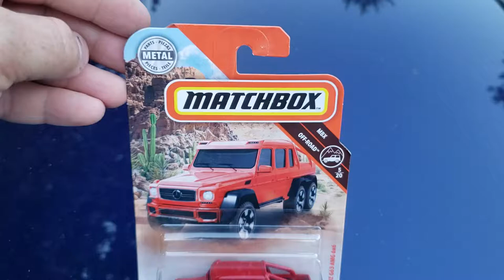Fire Engine Red Mercedes Benz AMG G-class 6x6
My favorite recent Matchbox Car - 2019 release (G wagen)